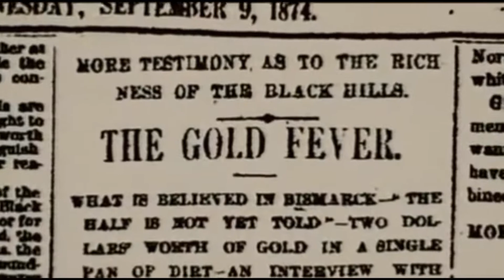New Sioux Empire Podcast Video Intro